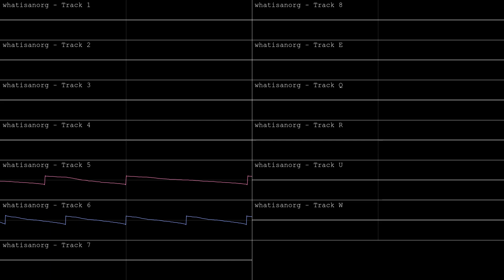what's an org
no chart preview cuz lazy